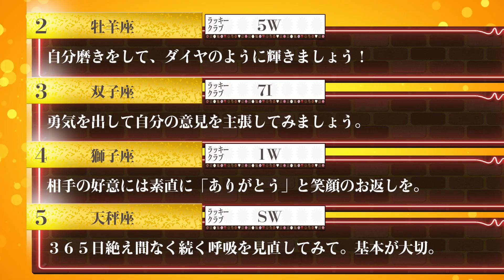【10/13】ゴルフ情報ナビ「ゴルネッティ」。マンスリーゲスト・三浦桃香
★GOLF Net TV アプリ★ダウンロードはこちら

●GOLF Net TV 公式Instagram